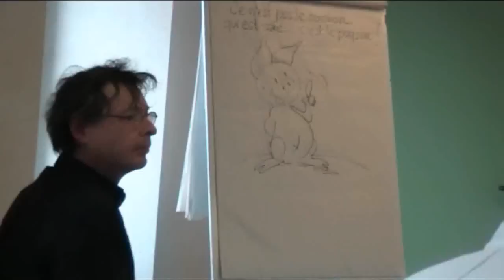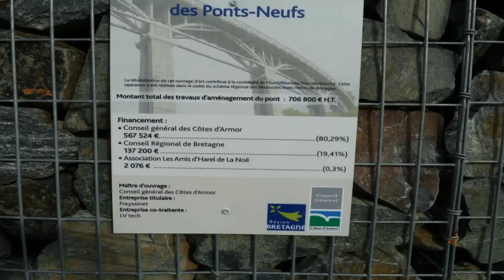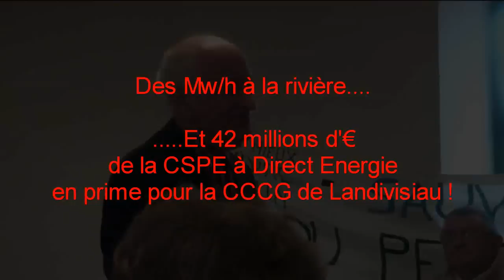Centrale hydraulique du Gouessant : André Pochon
André Pochon nous fait l'historique de l'abandon par Edf d'une micro centrale hydraulique, à l'heure ou l’État commande une CCCGaz à un groupe privé, Direct Énergie sur la commune de Landivisiau, tout en lui accordant des primes CSPE de 42 millions d'euros par an pendant 20 ans reconductible 20 ans (soit un total de 1.6Md€ !) ... Au moment ou la Bretagne est montré du doigt pour un manque de production d'électricité, surtout à la pointe, les responsables préfèrent gaspiller l'argent de nos contributions CSPE, comme l'explique très bien André. On se marche sur la tête !